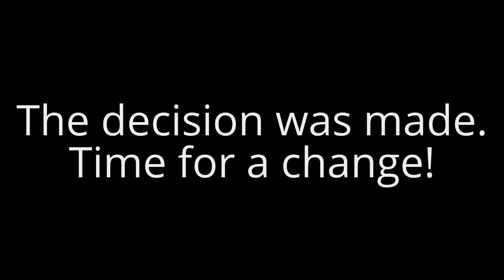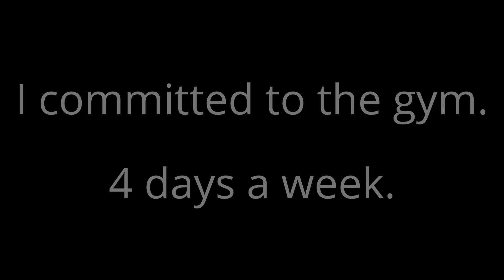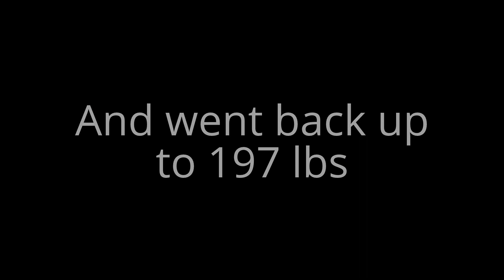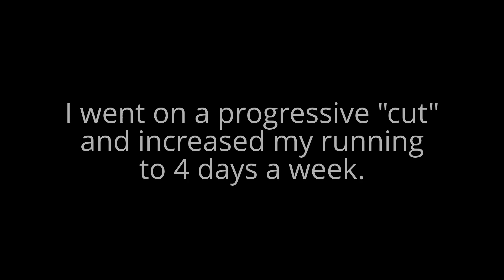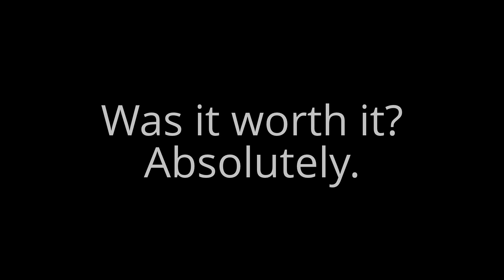My 2-Year Body Transformation!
I'm 38 years old and stand 6" even.  I gotta give a huge shout-out to the My Fitness Pal community for such great support and friendship!  When I started this vlog I didn't think it would grow to so many videos, but I'm always happy to make them and please let me know if there is ever a topic you would like to see!